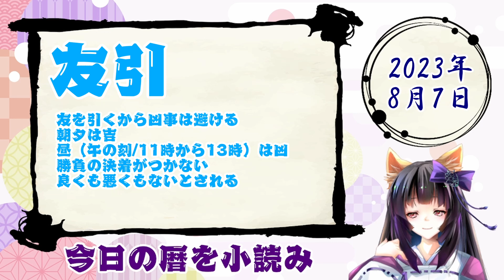【今日の運気】六曜と陰陽五行 +雑節とか 2023/8/7